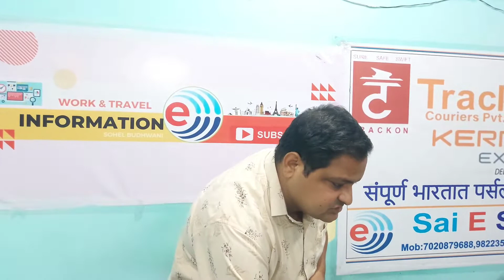How to Start YouTube Channel | Earn Money from YouTube | make money on YouTube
About this video:
Dosto aaj ke video amine maine aap ko aap ke daily routine ke saath YouTube se earning kaise kare channel kaise banaye aur kaise video k liye topic select kare aur bina koi investment key a jada mehnat ke aap ke routine ke saath kaise income kare ye bataya hia to guys video ko pura dekhe.

Copy Paste Video on YouTube and Earn Money Without Face & Voice Over | Copy Paste Earning on YouTube

How Much Money YouTube Pay For 1000 views in 2022 || Youtube Earning complete Detail In Hindi ￼

How to Make Money on YouTube Without Making Videos | Side Hustle

Copy Paste Video on YouTube & Earn 2 to 3 Lacs Per Months | Make Money Online

Facebook: Sohel Pyarali Budhwani
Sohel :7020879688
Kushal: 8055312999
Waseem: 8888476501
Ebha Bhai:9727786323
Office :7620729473